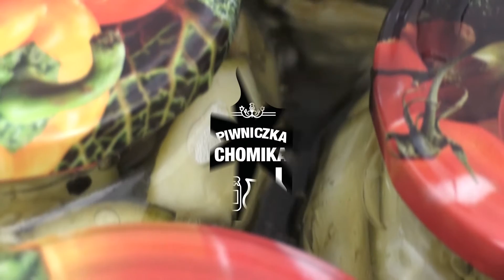Jak zrobić...? #74 🌱 Nalewka rozmarynowa | Piwniczka Chomika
Kojący zapach i ciekawy smak, ale przede wszystkim wzmocnienie organizmu i działanie uspokajające – to główne właściwości rozmarynówki. Polecamy ja też osobom cierpiącym na dolegliwości trawienne. Nalewka rozmarynowa trafia na listę naszych ulubionych – Wy także jej spróbujcie! Zapraszamy!

Wykorzystane artykuły dostępne w ofercie firmy Chomik:
- Beczka z szelkami
- Butelki BON1106
- Pojemnik na art. sypkie
- Dzbanek 1,5l
- Sitko i cedzak
- Lejek
- Chochla